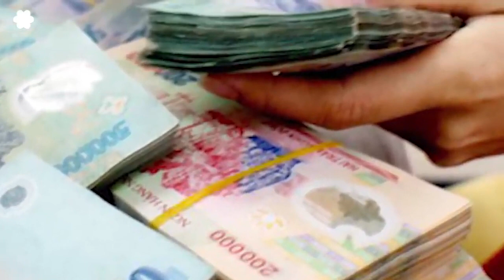Nội bộ CSVN chia rẽ nghiêm trọng không tìm được người kế vị Nguyễn Phú Trọng (2)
NHÀ NƯỚC CS VIỆT NAM KHÔNG MUỐN CHO NGƯỜI DÂN XEM VIDEO NÀY.
DO YOUTUBE BỊ NHÀ CẦM QUYỀN CSVN ÁP LỰC NGĂN CHẶN MỘT CÁCH BẤT HỢP PHÁP KHÔNG CHO NHIỀU VIDEO CỦA VIỆT TÂN ĐƯỢC XEM Ở VIỆT NAM NÊN CHÚNG TÔI ĐĂNG LẠI MỘT SỐ NHỮNG VIDEO NÀY.

Lời cảnh báo không dễ bỏ qua!
Lê Thế Hùng

Vậy là Đại hội XIII Đảng CSVN chỉ là một cột mốc mang tính ước lệ. Dư luận trong và ngoài Việt Nam hầu như không ai chờ đợi đột phá nào theo hướng tiến bộ từ đường lối đối nội lẫn đối ngoại. Tuy nhiên, trước, trong và sau thời gian Đại hội đã lần lượt bùng nổ hàng loạt các biến cố quốc tế mà theo giới phân tích sẽ có ảnh hưởng đến tầm nhìn của dàn lãnh đạo mới đối với cục diện khu vực và thế giới. Thay đổi chính quyền ở Mỹ, làn sóng biểu tình chống Putin, ủng hộ nhà đối lập Navalny ở nước Nga, đảo chính quân sự tại Myanmar và lập trường ngược nhau của các nước lớn đối với cuộc đảo chính ấy. Việt Nam vừa tăng cường đàn áp các nhà bất đồng chính kiến, vừa theo dõi chặt chẽ các sự kiện liên quan.